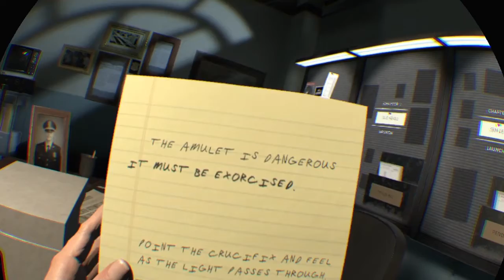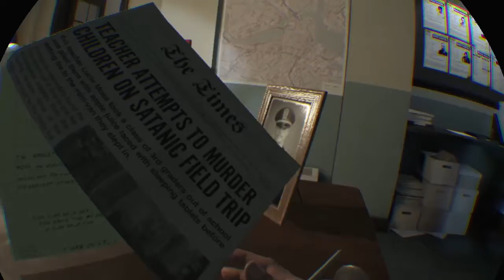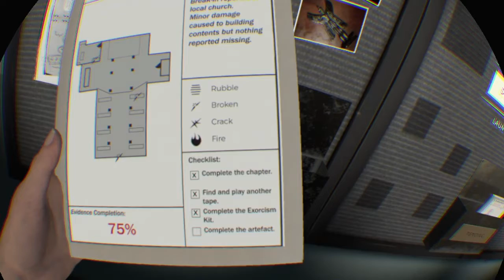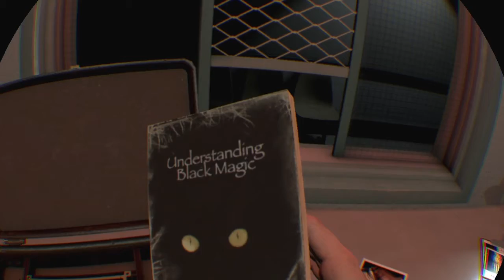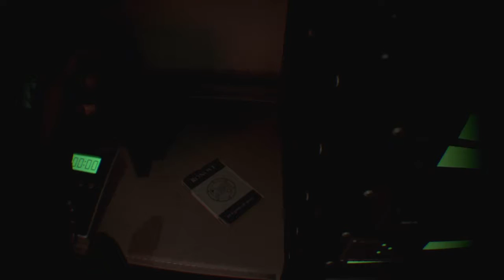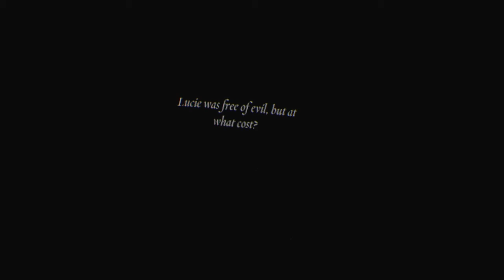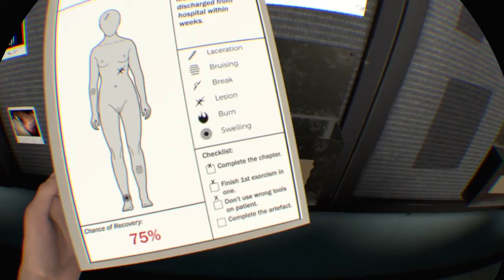Bogy Plays The Exorcist (#2)